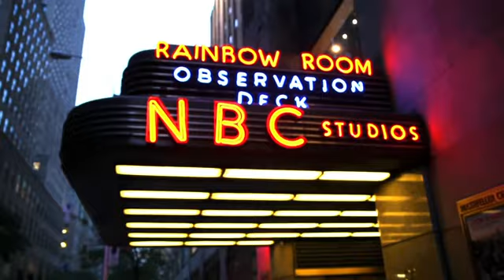clever boy.WEBM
a boy who really kids all NY ,he said he is a Hollywood artist